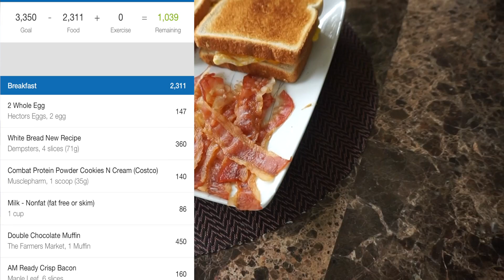Skinny Boy Solutions | Ep. 5 | 2500 Calorie Breakfast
THE MODERN PHYSIQUE HUB 🚀

Power Of Now
Letting Go
Reality Vs. Subjectivity
Neville Goddard Complete Reader
12 Rules For Life
A New Earth
E-myth Revisited
Think & Grow Rich
Outwitting The Devil
Power Vs. Force

Belt I use
Air Jordan Gym Bag I Use
My Earphones

WHATS GOING ONNNNN MY FELLOW SKINNY BOYS AND GIRLS?!?! I hope everyone's enjoying their long weekends... and i hope you're all ready to make some serious GAINZ!!! In today's episode, I've got a 2500 calorie breakfast of champions that tastes absolutely amazing, and that will absolutely pack on some size for all of your skinny boys and girls out there!

This meal is very basic, simple to make for anyone and also cheap! especially considering that the amount of calories in this meal alone is the same as the total amount of calories someone should consume in a whole day (average adult male)! Deffinitely a good way to start off the day if you ask me.

If you enjoyed this video or if it helped you make some GAINZ... then smash that LIKE button, comment down below on your thoughts, Share with all of your skinny kid friends, and have a great day!!!